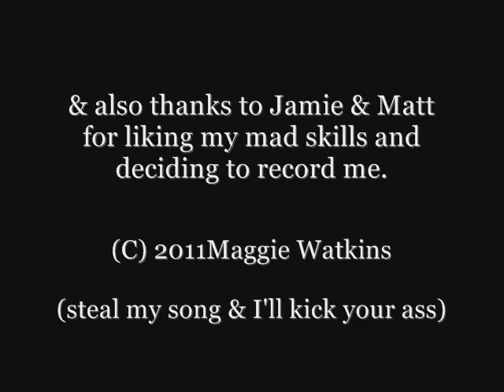I HAVE NEEEEWWWWSSSS!!!!